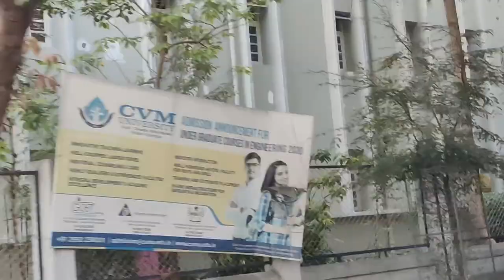Exploring Vallabh Vidyanagar, Anand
Videography credits :
Me-love